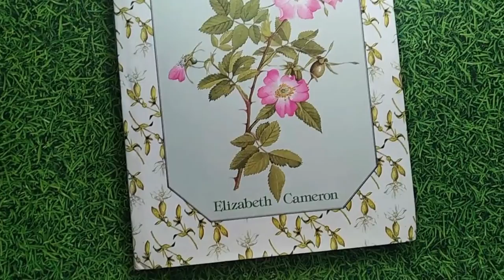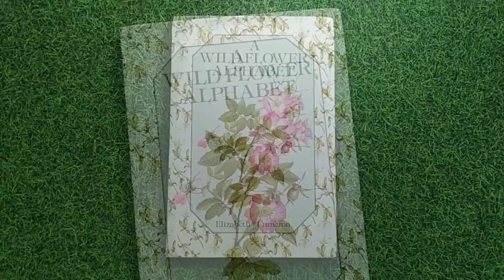A Wildflower Alphabet by Elizabeth Cameron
Beautiful book of wildflowers with watercolor illustrations throughout. The author says in the introduction to her grandchildren: "I first got the idea of making a little ABC picture book of Wildflowers for you when your father said quite rightly that we had failed as parents in not teaching you about the nature all around us." This book will enchant your children and encourage them to explore nature.